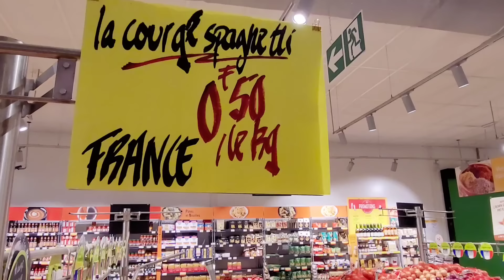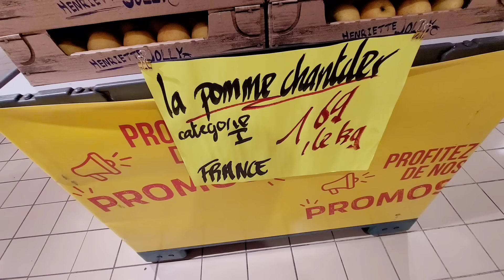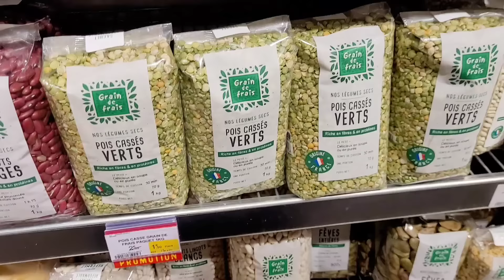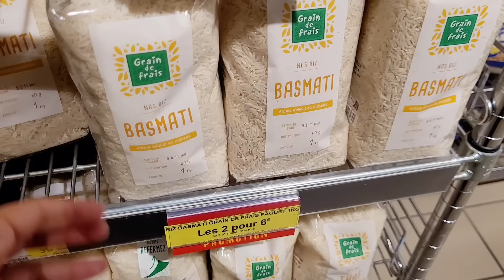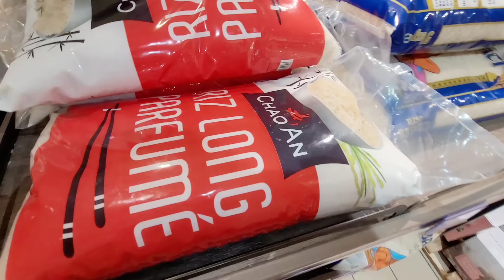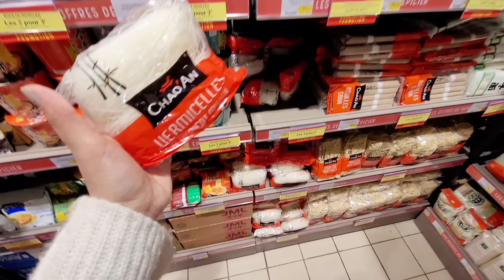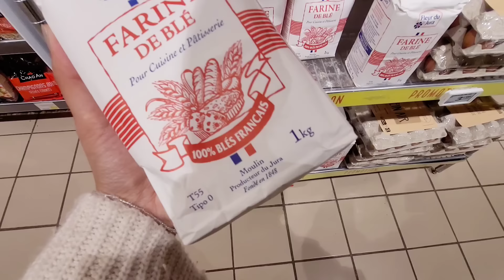💯🗣GRAND FRAIS PROMOTION FRUITS & LEGUMES AMANDES 23.01.24